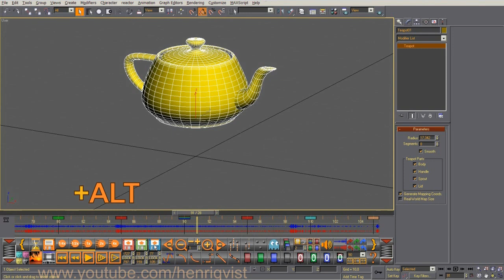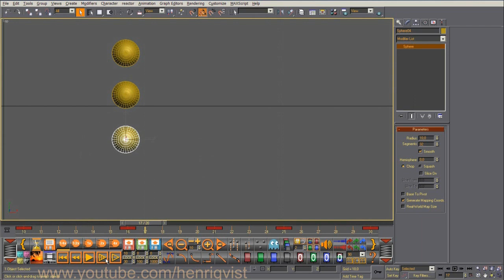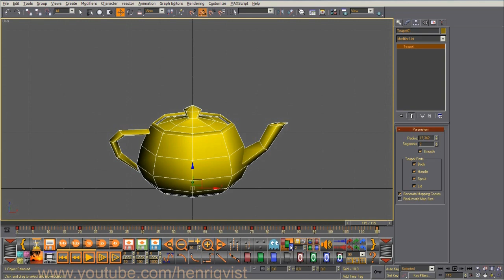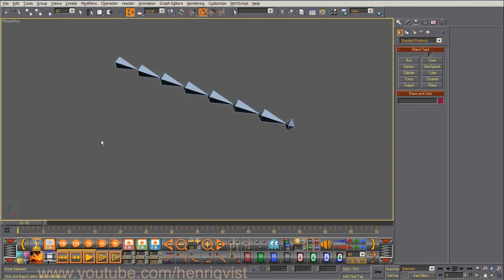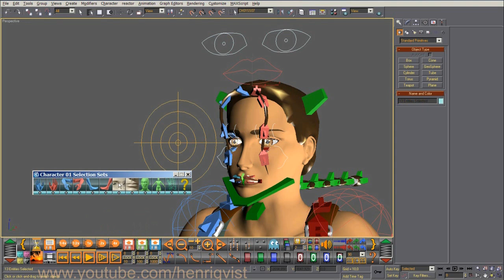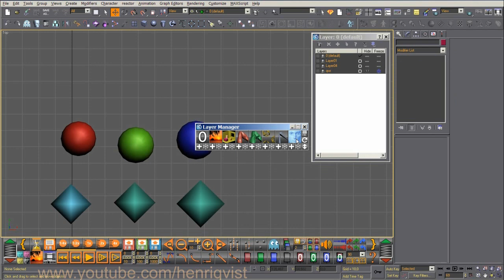How To Use Henriqvist's Animation Toolbar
HOW TO INSTALL:
Put the script in the folder SCRIPTS/STARTUP and then open the program.